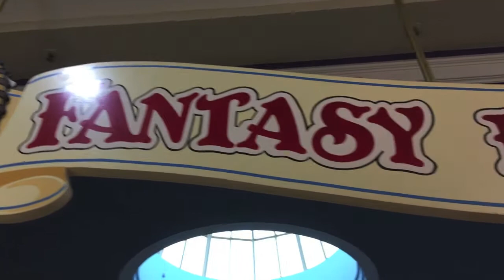Cousin Carnival Craziness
Babies, Dinosaurs and Rides.